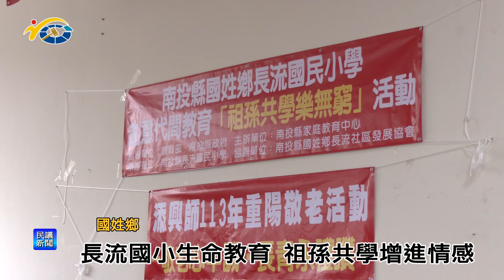1131009 南投縣議會 民議新聞 長流國小生命教育 祖孫共學增進情感(縣議員 林芳伃)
為了培養孩子們的品格，並學習如何與長輩相處，國姓鄉長流國小，申請家庭教育中心計畫，在重陽節前夕到長流社區，舉辦創意代間教育「祖孫共學樂無窮」暨「重陽敬老感恩」活動。副議長潘一全希望透過活動，長輩與孩子們可以多一些了解與包容，讓社區更加和諧美滿。